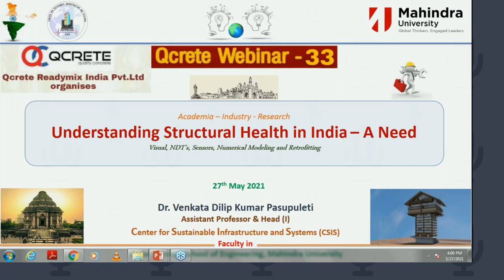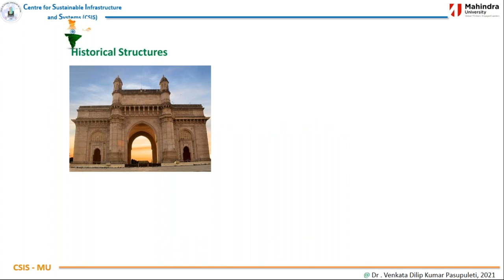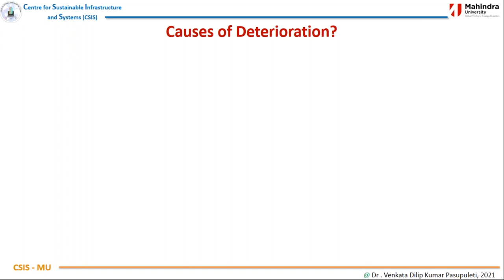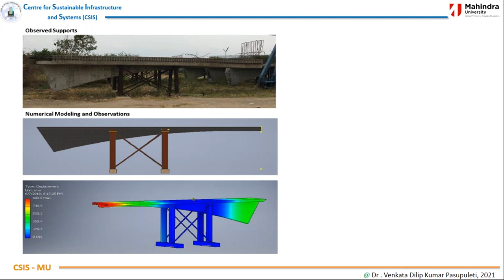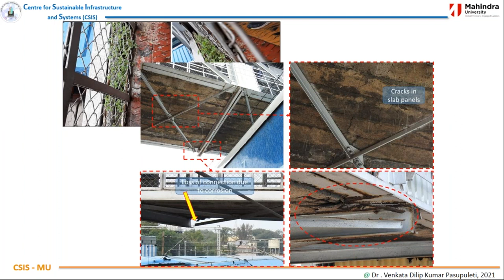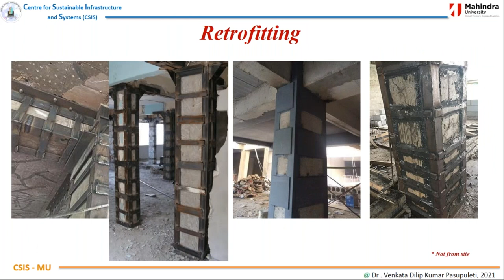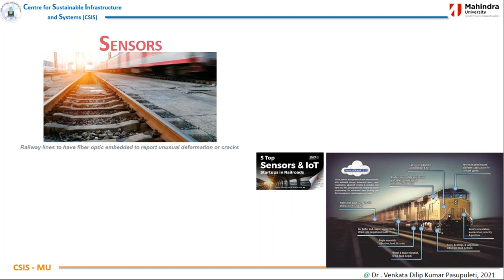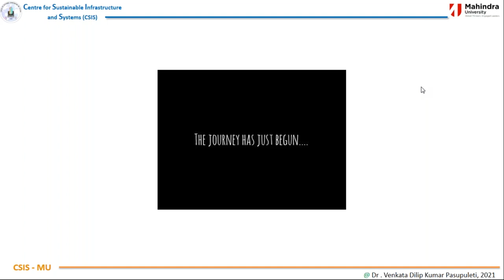Understanding Structural Health In India | A Need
Welcome to QCrete India - your ultimate destination for superior concrete solutions! If you're in search of top-quality concrete products and dependable construction services, your quest ends here. QCrete India is your one-stop destination for cutting-edge concrete materials and solutions.

to uncover
✅ An extensive array of concrete products tailored to your project's unique requirements.
✅ State-of-the-art technology and eco-friendly solutions catering to all your construction needs.
✅ Proficient guidance and assistance from our seasoned experts, ensuring your projects' success.
✅ Testimonials from delighted clients who have savored the excellence of QCrete's offerings.

Join the league of satisfied builders, contractors, and developers who trust QCrete India for top-tier concrete solutions. 💪

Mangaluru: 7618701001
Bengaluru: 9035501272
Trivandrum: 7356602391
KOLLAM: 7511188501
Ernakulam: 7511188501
Don't miss out on our latest updates about premium concrete products and services! 🏢🚧✨

Qcrete India has relentlessly built a reputation for over two decades, on a strong foundation of quality, commitment and credibility, to emerge as a leading and preferred supplier of Concrete Solutions serving the infrastructural, industrial, commercial and residential segments of the construction industry. Having started off in Karnataka, it has established brand recognition in the neighbouring state of Kerala too, with high-quality products and reliable client service. The company has charted phenomenal growth through the years and evolved into a leading brand in the Cement, Real Estate and Concrete Industry, with the vision and experience to understand the specifications, functionality and requirements of its clientele.

At Qcrete, a dedicated team of highly talented and technically proficient employees work at delivering innovative and high-quality products, to the diverse needs of the building industry. We manufacture using the best in technology and infrastructure to provide sustainability at affordable prices, whilst continually endeavouring to reduce the industry footprints on the environment.